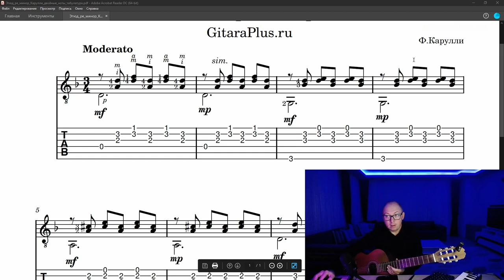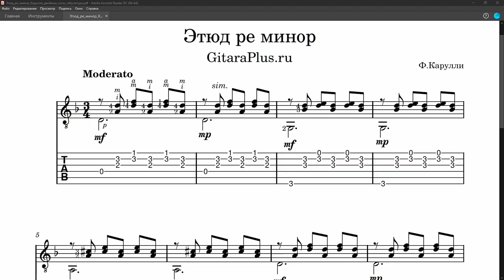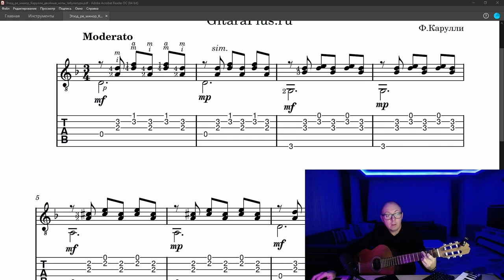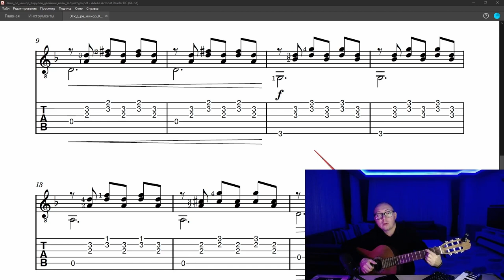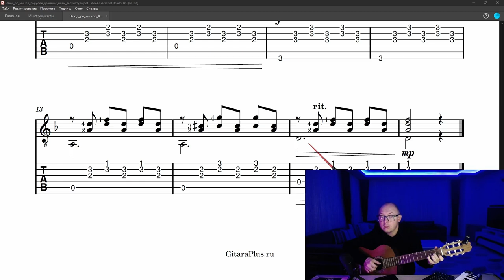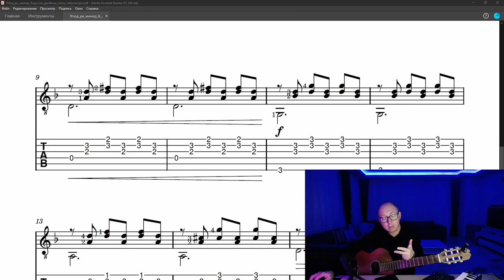Этюд ре минор Ф.Карулли | Видеоурок